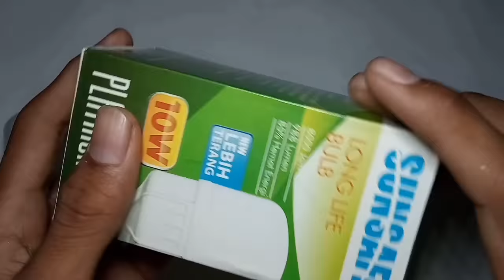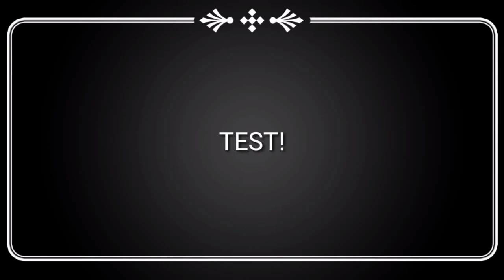Cara Membuat Lampu Sorot Sendiri Low Budget | Part 1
Maaf bro kalau videonya kurang bagus karena video ini saya buat baru iseng iseng. Untuk video laiinnya yang mungkin kualitasnya lebih baik lihat di menu channel ini ya bro

Kali ini saya ingin membagikan bagaimana cara membuat lampu sorot sendiri low budget. Lampu sorot biasanya digunakan untuk pencahayaan di saat shooting rekaman atau acara di panggung. Atau jika kalian ingin hasil cahaya lebih terang bisa menggunakan lampu LED dengan watt yang lebih tinggi.

Bahan :
1. Lampu LED 10 watt  2x
2. Nampan kecil
3. Kabel listrik
4. Steker

Oke semoga tutorial kali ini dapat bermanfaat untuk kita semua. Jika ada yang kurang jelas tolong tinggalkan pertanyaan di kolom komentar.

- Amplifier
- Equalizer
- Mixer
- Mp3 player
- Dll
Yang Serius Wa 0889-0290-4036 (chat khusus pemesanan)

IKUTI JUGA